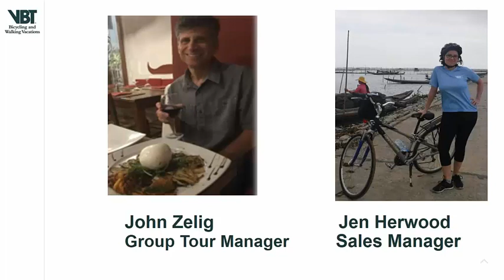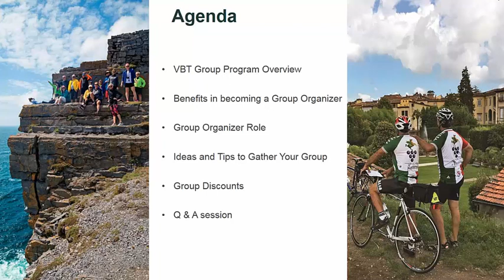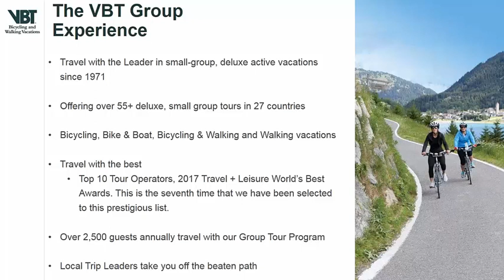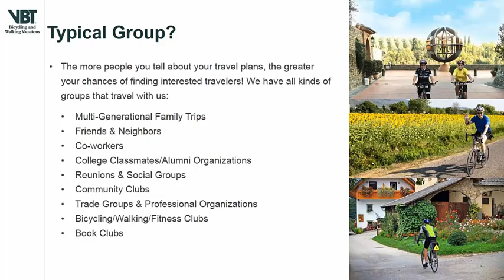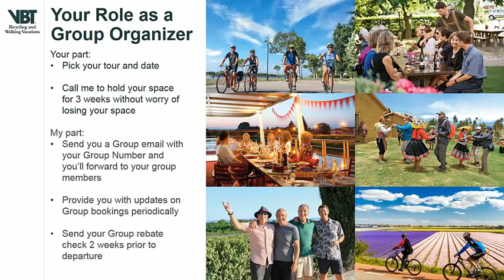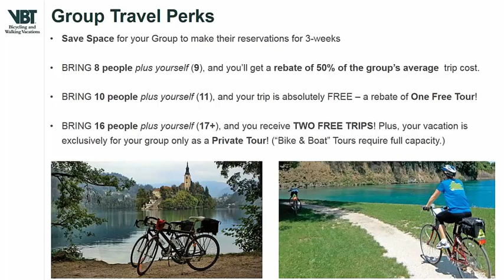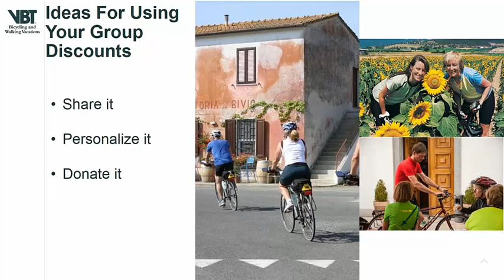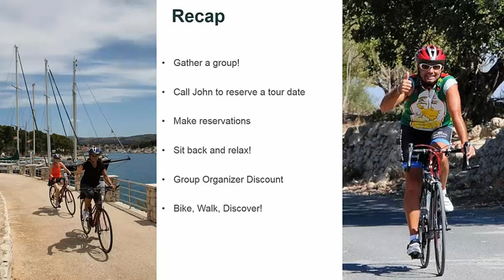VBT Group Travel Program Webinar (Jun 2018)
How would you like to earn a free trip simply by gathering friends and/or family to join you on your next VBT vacation? Enjoy a replay of our recent webinar with John Zelig, VBT's Group Tour Manager, and learn all about the benefits of our Group Travel Program.